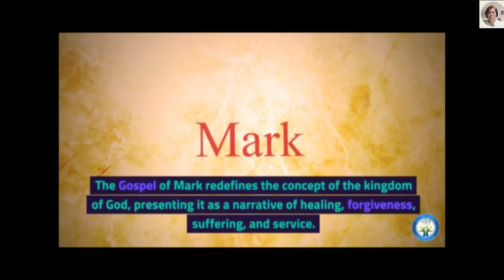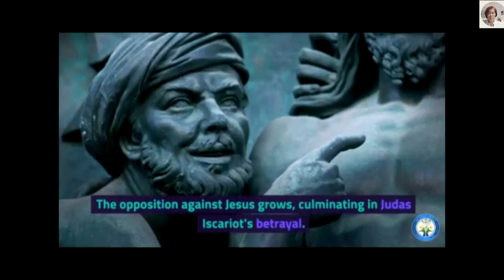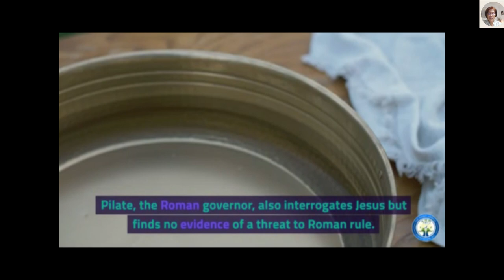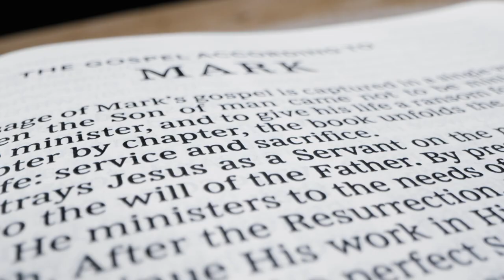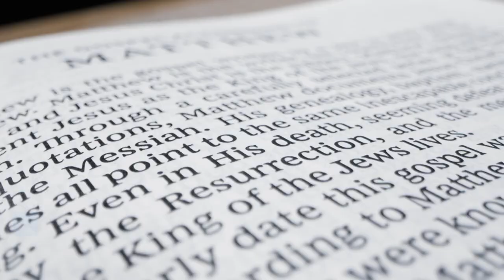27-The Significance of the Cross Marks Account of the Crucifixion and Resurrection | Bible as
Explore the profound narrative of Jesus' final days through "Episode 27: The Significance of the Cross," a deep dive into the Gospel of Mark's portrayal of the Messiah's crucifixion and resurrection. Witness the unfolding of divine justice and Jesus' redemptive mission as we analyze one of Christianity's pivotal moments.
In this episode, we traverse the journey from Jesus' triumphant entry into Jerusalem to his ultimate sacrifice on the cross. We confront the paradox of Jesus' Messianic identity juxtaposed with his suffering and death. Our discussion sheds light on the Gospel of Mark's unique perspective, revealing how the events of the crucifixion redefine the meaning of God's kingdom and Messiahship.
ATTRIBUTION

Triumph Of Christianity Over Paganism
Gustave Doré
CC 00